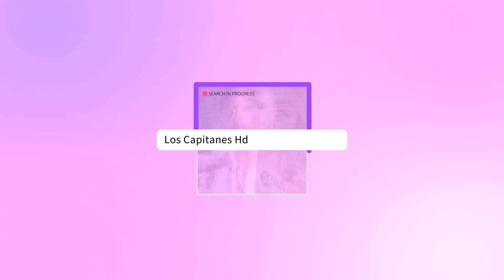MESSI NO SE RETIRA de la selección ARGENTINA tras coronarse CAMPEÓN DEL MUNDO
Leo Messi ya tiene su tan ansiada Copa, tras mucho sufrimiento. El astro argentino fue claro, está en los “últimos años” de su carrera, pero la estrella ya es suya.